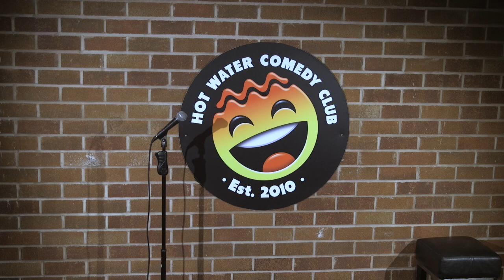Paul Smith | Hot Yoga